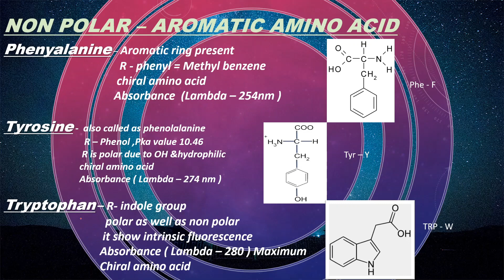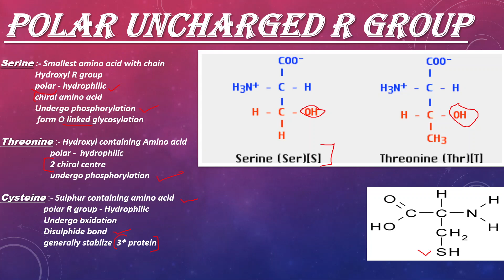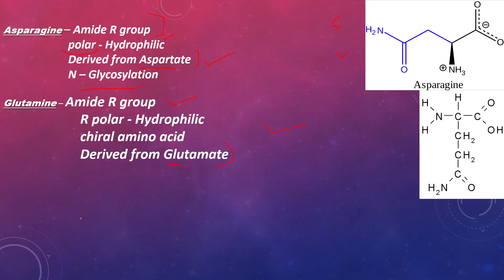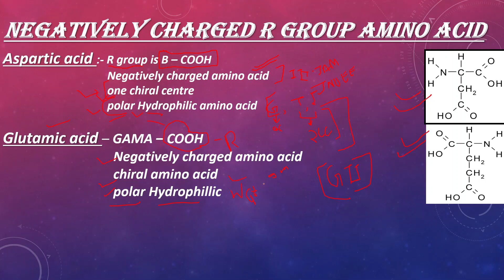Negatively charged amino acid classification || Polar amino acid || Part5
Hello my dear Biosomisss , welcomes you all in the Biosomes,
In this video lecture we learn about the detailed classification of amino acid a negatively charged R group of amino acid with their structure ,